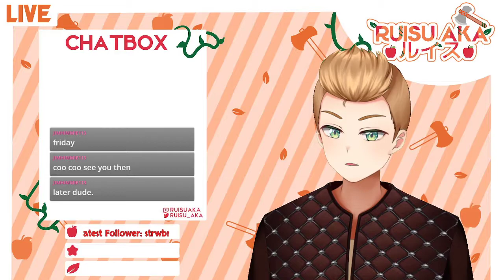Some things in the swamp just don't stay dead || Valheim #8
Getting braver with my skills, I venture deeper into the swamps and even underground. what will I find?